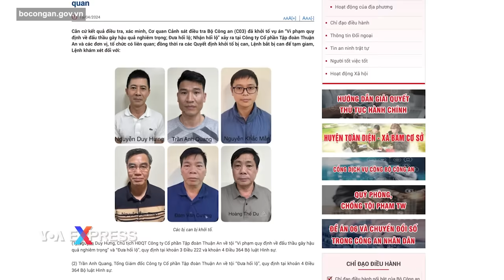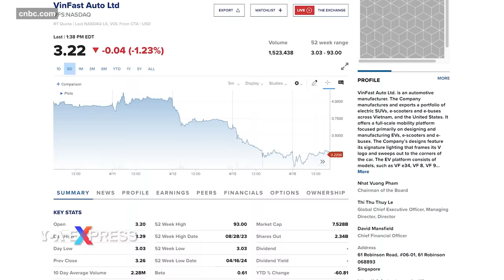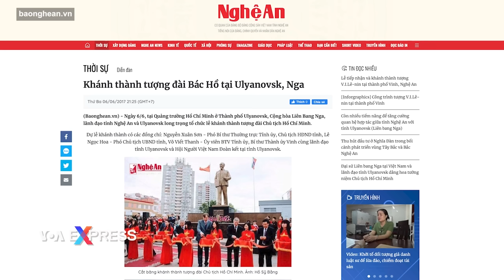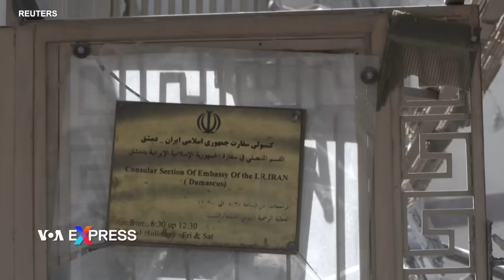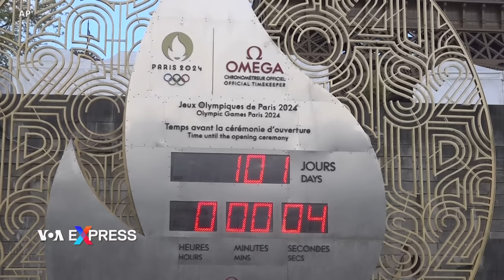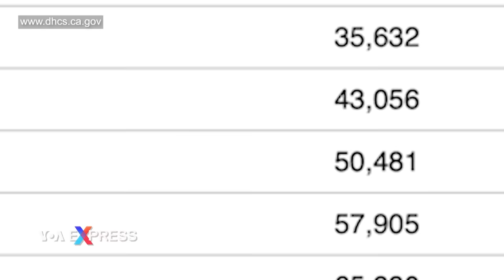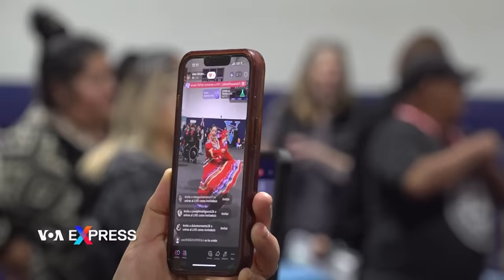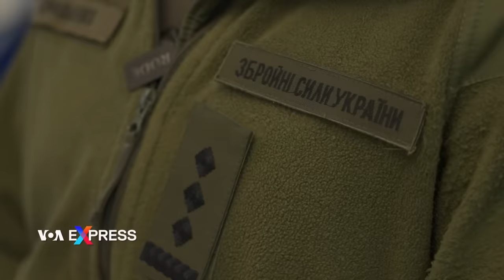Việt Nam nhận tượng Lenin do Nga tặng, đặt ở tỉnh quê hương ông Hồ | Truyền hình VOA 17/4/24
0:00 Thời sự Việt Nam:
0:48 Thêm các lãnh đạo tập đoàn bị bắt vì ‘đưa, nhận hối lộ’
2:22 Apple muốn tăng đầu tư vào các nhà cung cấp tại Việt Nam
3:57 Cổ phiếu VinFast tiếp tục rớt giá sau tin công ty bị 2 công ty luật Mỹ kiện
5:05 Việt Nam nhận tượng Lenin do Nga tặng, đặt ở tỉnh quê hương ông Hồ

Tin thế giới:
8:06 Iran dọa sẽ phản ứng khốc liệt nếu Israel trả đũa
9:20 Văn phòng nhân quyền LHQ tố Israel còn giới hạn hoạt động cứu trợ Gaza
12:19 Pháp kêu gọi đình chiến vì Olympic, Nga e Ukraine tận dụng cơ hội để tái võ trang
13:24 Quyền sở hữu trí tuệ là quan tâm chính của doanh nghiệp Mỹ làm ăn với Trung Quốc
14:35 Đuốc Thế vận hội Paris 2024 đã được thắp sáng

Phóng sự:
6:10 Bảo tàng vũ khí cổ ở Vũng Tàu
16:12 Hội chợ y tế và phúc lợi xã hội ở Little Saigon
20:34 Tết ‘té nước’ Songkran ở ngoại ô thủ đô Mỹ
23:04 Biden, Trump mâu thuẫn về chính sách nhập cư
25:45 Nữ sinh Ukraine học tập, rèn luyện, thi đấu với nam sinh tại học viện quân sự

Ba lãnh đạo của một tập đoàn xây dựng cầu, đường ở Việt Nam vừa bị công an khởi tố điều tra về các tội ‘Đưa hối lộ’, ‘Nhận hối lộ ‘Vi phạm quy định về đấu thầu gây hậu quả nghiêm trọng’, Bộ Công an cho biết.

Apple muốn tăng cường đầu tư vào Việt Nam, truyền thông nhà nước dẫn lời Giám đốc điều hành Tim Cook tuyên bố tại Hà Nội hôm 16/4, một ngày sau khi công ty Apple nói muốn tăng chi tiêu cho các nhà cung cấp ở Việt Nam.

Cổ phiếu của hãng ô tô điện Việt Nam VinFast tiếp tục rớt giá trên thị trường chứng khoán Mỹ hôm 15/4, ít ngày sau khi có tin hai công ty luật của Mỹ đệ đơn kiện VinFast “vi phạm luật chứng khoán”.

Bức tượng Lenin, do Nga tặng Việt Nam nhân kỷ niệm ngày sinh của lãnh tụ cộng sản Nga và thế giới, vừa được ra mắt ở Thành phố Vinh, báo chí trong nước đưa tin.

Bất kỳ hành động trả đũa nào của Israel chống lại Iran sẽ gặp phản ứng “ngay lập tức và khốc liệt”, Ngoại trưởng Iran Hossein Amirabdollahian tuyên bố hôm 15/4, một ngày sau khi Tehran phóng hàng trăm máy bay không người lái và phi đạn nhắm vào Israel.

Israel vẫn đang áp đặt các hạn chế “bất hợp pháp” đối với hoạt động cứu trợ nhân đạo cho Gaza, văn phòng nhân quyền Liên hiệp quốc nói hôm 16/4, bất chấp khẳng định từ Israel và các nước khác rằng các rào cản đã được nới lỏng.

Điện Kremlin ngày 16/4 phản ứng lạnh lùng trước lời kêu gọi của Tổng thống Pháp Emmanuel Macron về việc đình chiến các xung đột quốc tế trong thời gian diễn ra Thế vận hội Paris. Nga cho rằng Ukraine có thể tận dụng cơ hội này để tập hợp lại và tái vũ trang.

Quyền sở hữu trí tuệ (IPR) vẫn là mối quan tâm chính đối với các doanh nghiệp Hoa Kỳ tại Trung Quốc và họ phải đối mặt với những thách thức đáng kể về các vi phạm, Giám đốc Văn phòng Sáng chế và Nhãn hiệu Hoa Kỳ Kathi Vidal cho biết hôm 16/4.

Ngọn đuốc Thế vận hội Olympic Paris 2024 đã được thắp sáng ở Olympia cổ đại trong một buổi lễ truyền thống hôm 16/4, đánh dấu giai đoạn cuối cùng trong quá trình chuẩn bị kéo dài 7 năm cho Thế vận hội khai mạc vào ngày 26/7.